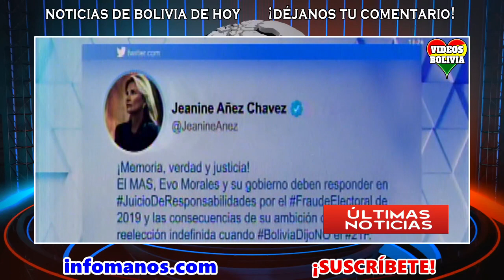Noticias de BOLIVIA Hoy 30 de septiembre: Tras informe de EEUU, Tuto y Mesa ratifican FRAUDE 2019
Últimas Noticias de Bolivia de HOY 30 de septiembre 2022, noticias de último momento Bolivia hoy 30 de septiembre, noticias de Bolivia cortas.

00:00 Carlos Mesa y Tuto Quiroga sobre informe de EEUU: Fue fraude ¿se fugarán otra vez?
01:58 Resumen de las Noticias de Bolivia de HOY 30 de septiembre